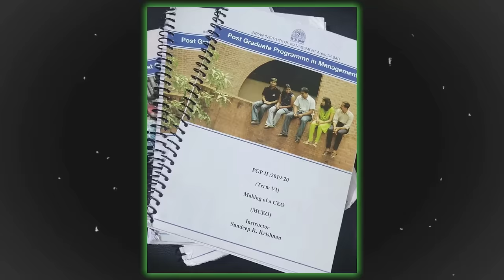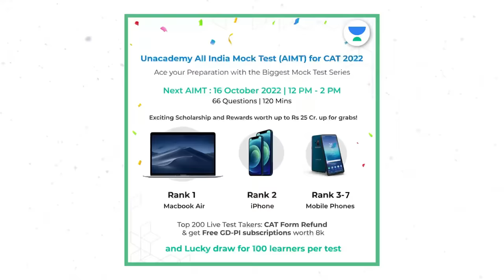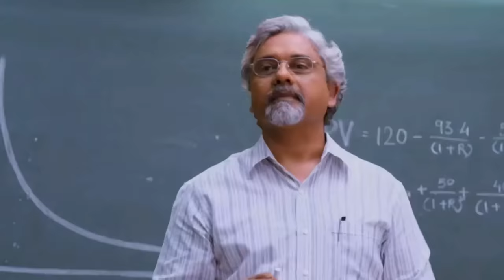THIS is Why IIMs are SO SPECIAL!! First Class at IIM Ahmedabad Changed My Life Forever